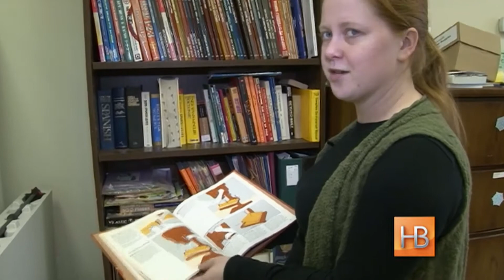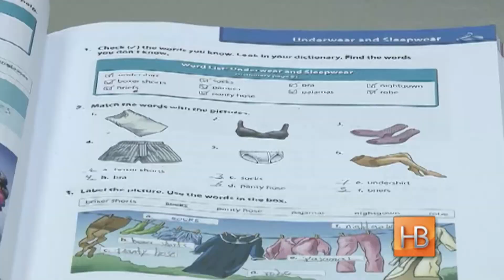Паденщики нового времени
Сотрудники Центра поденной работы в штате Вирджиния стараются защищать права нелегалов